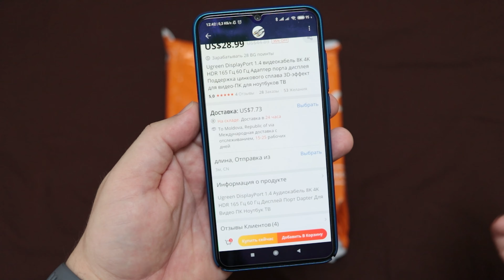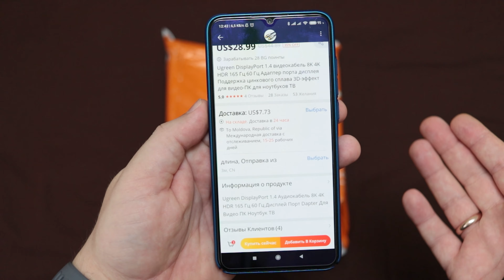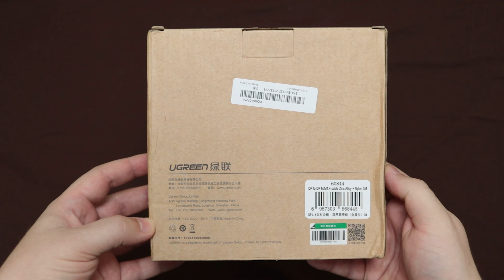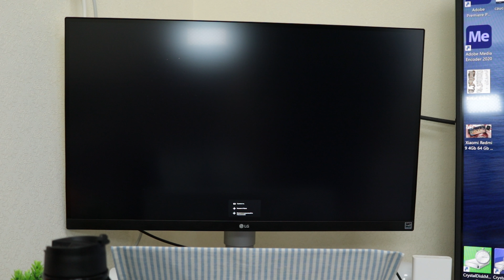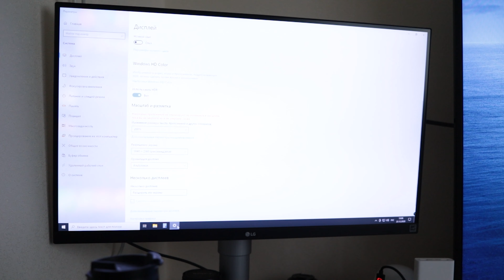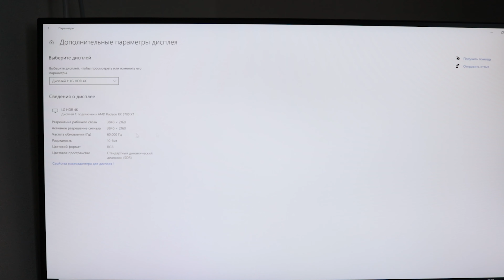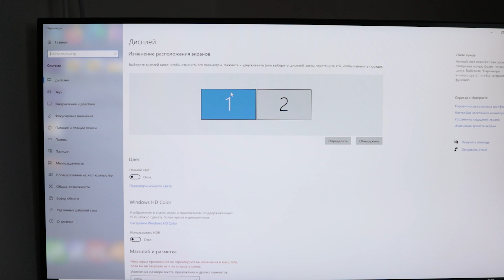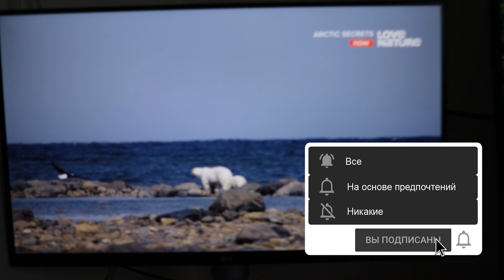САМЫЙ МОЩНЫЙ КАБЕЛЬ В МИРЕ - Ugreen DisplayPort 1.4 ► 8K HDR 165Hz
САМЫЙ МОЩНЫЙ КАБЕЛЬ В МИРЕ - Ugreen DisplayPort 1.4 Cable ► 8K 4K HDR 165Hz 60Hz